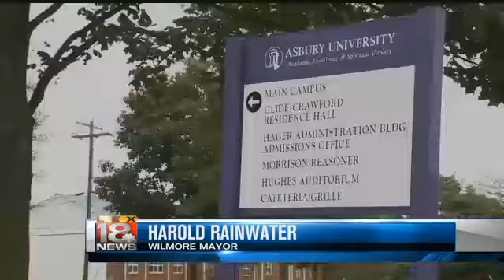FFRF Asks City To Remove Cross From Water Tower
Christian spam... must go